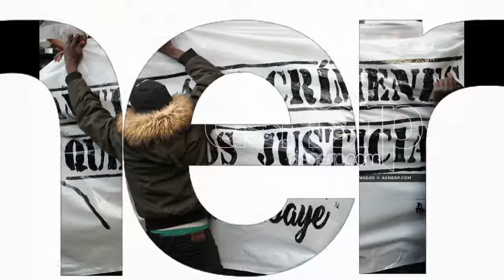Agencia Asnerp promoción: Protestas en Lavapies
Agencia Asnerp promoción: Protestas en Lavapies por la actuación de la policía